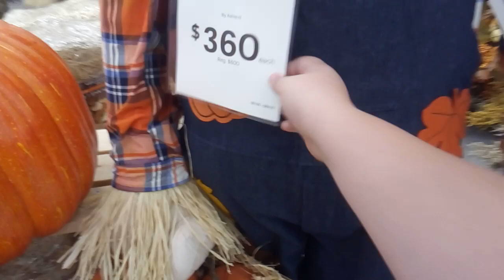Michaels Halloween 2019 trip 1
Blaine, mn.